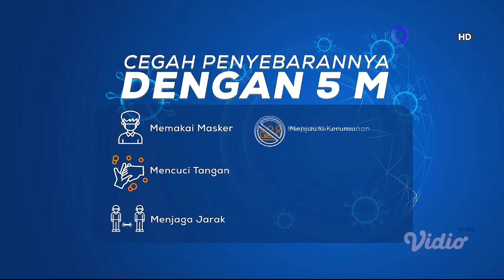[EDUARD VIDYADI] Today's Update Pagi (16 September 2022)